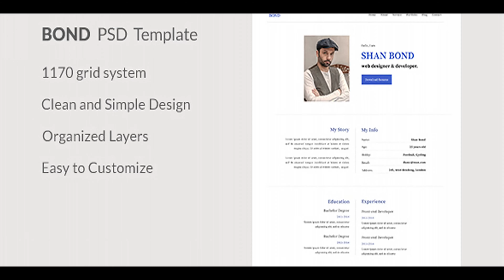Bond - Portfolio PSD Template | Themeforest Website Templates and Themes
Bond � Portfolio PSD Template is a design idea for your Personal Portfolio website. It is suitable for professionals and freelance designer and developer to show Personal details and works.Its easy to customize and also well documented. Template Features: One Page Portfolio template. Based on Bootstrap 1170px Grid. Clean and Modern Style. Easy to use and customize. Pixel Perfect. Free Google Fonts. Free Font Awesome Icon. File Include: Psd File Documentation Free Google Font: Source Sans Pro Free Icon Font: Font Awesome Images: picjumbo Note All images are just used for preview purpose only and NOT included in the final purchase files.
 Last Update 1 June 12 Created 1 June 12 Layered Yes Graphics Files Included Photoshop PSD, JPG Image Minimum Adobe CS Version CS Tags agency, android, applications, creative, freelancer, grunge, grungy, illustration, iphone, portfolio, showcase, single page, startup